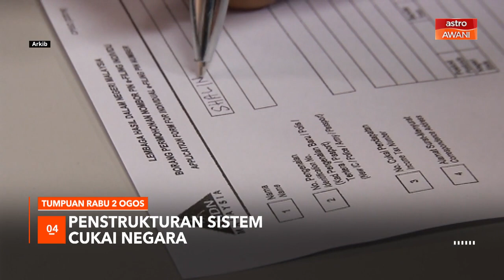Tumpuan Rabu - 02 Ogos 2023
Ikuti rangkuman berita utama yang menjadi tumpuan di Astro AWANI.